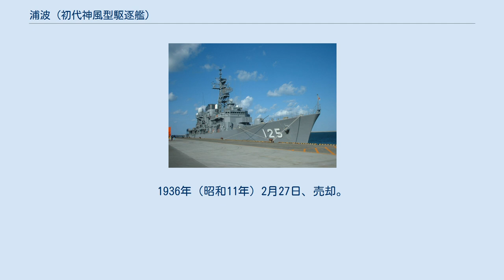浦波 (初代神風型駆逐艦)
神風型駆逐艦_(初代)
浦波（うらなみ）は、大日本帝国海軍の駆逐艦で、神風型駆逐艦 (初代)の30番艦である。
同名艦に吹雪型駆逐艦（特I型）の「浦波」があるため、こちらは「浦波 (初代)」や「浦波I」などと表記される。
 1907年（明治40年）5月1日、舞鶴工廠で起工。
同年7月9日、命名（製造番号、第30号駆逐艦）。
同年12月28日、進水。
1908年（明治41年）1月10日、駆逐艦に類別。
同年10月2日、竣工。
 第一次世界大戦では、青島の戦いに参加。
シベリア出兵時には沿海州の沿岸警備を行った。
 1924年（大正13年）12月1日、掃海艇に編入。
 1928年（昭和3年）4月1日、「潮」の除籍にともない掃海艇浦波型となる。
同年8月1日、日本海軍は第44号駆逐艦を吹雪型駆逐艦「浦波」と改名。
これにともない「掃海艇 浦波」は第八号掃海艇に改称。
浦波型掃海艇は第七号型掃海艇に改訂された。
1930年（昭和5年）6月1日、除籍。
雑役船に編入。
曳船兼交通船（公称第758号）に改称。
1935年（昭和10年）10月25日、廃船。
1936年（昭和11年）2月27日、売却。
 第八号掃海艇 (初代)に関するカテゴリ: